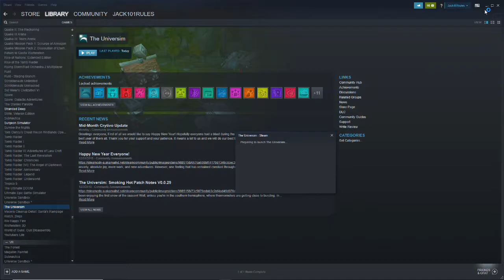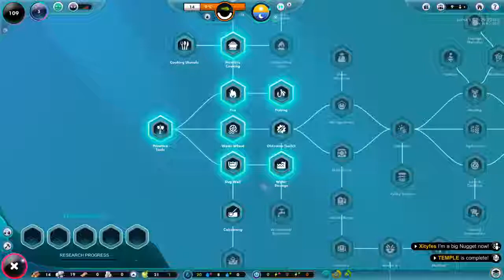Universim#1 - I AM GOD